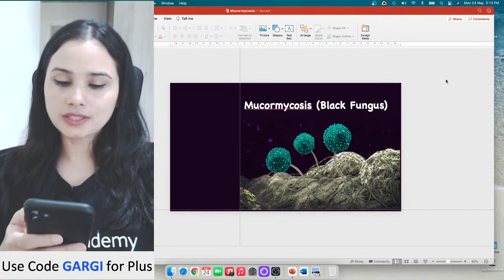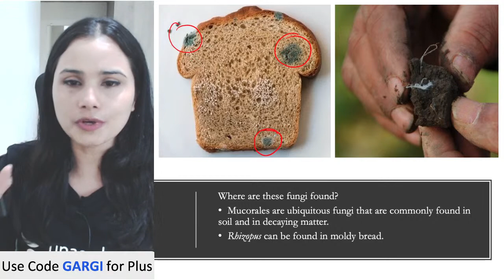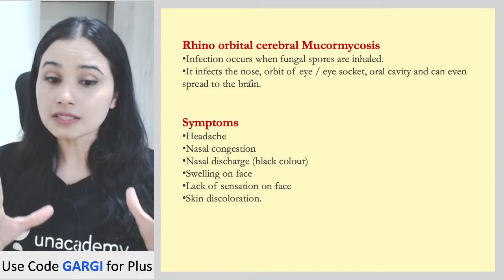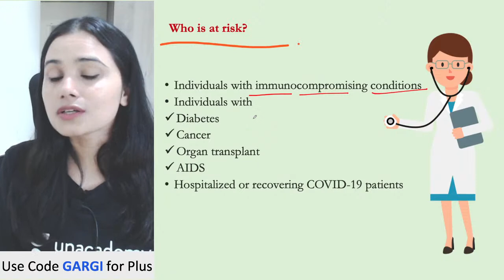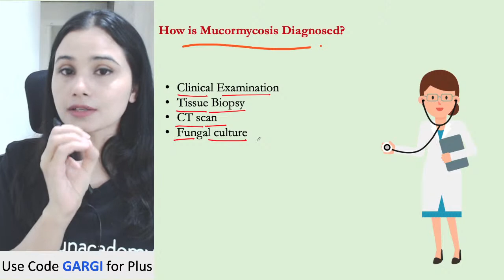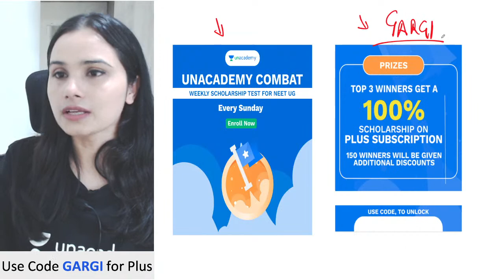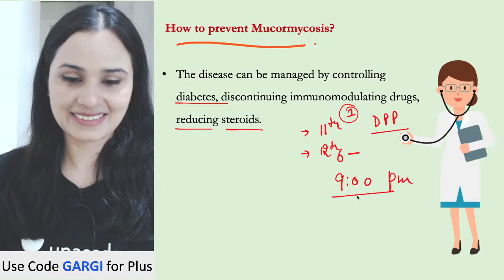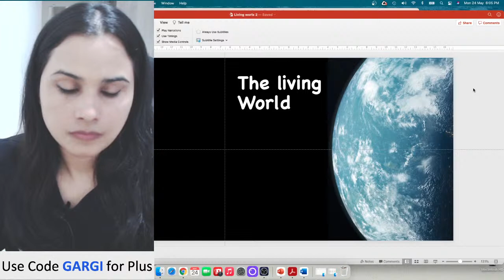Mucormycosis explained by a Mycologist | Dr Gargi Singh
This lesson starts with a discussion of Mucormycosis explained by a Mycologist for NEET Examination. Dr. Gargi Singh shares her various preparation strategies along with examples that will help you to crack the exam.

Unlock NEET will act as the building block of your NEET exam preparation and as your complete guidebook for NEET UG. It will provide comprehensive learning to all the NEET aspirants through creative pedagogies like the last 10-year papers, probable questions, NCERT coverage, topper interviews, and much more. Unlock NEET will act as your one-stop solution for learning all the concepts required for NEET UG in detail.

Dr. Gargi Singh and other top educators are teaching live on Unacademy.

Unacademy Subscription Benefits:

1. Learn from your favorite teacher
2. Dedicated DOUBT sessions
3. One Subscription, Unlimited Access
4. Real-time interaction with Teachers
5. You can ask doubts in a live class
6. Limited students
7. Download the videos & watch them offline